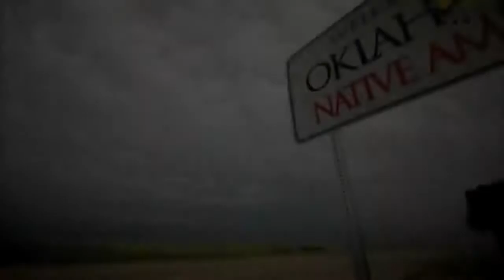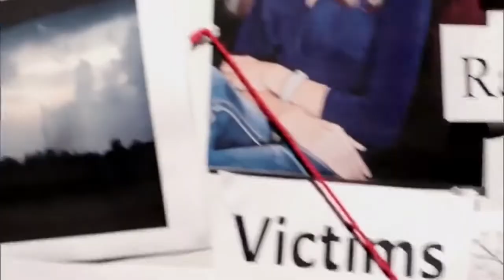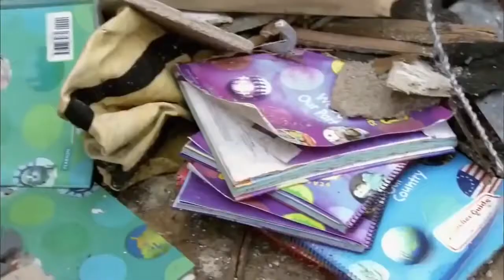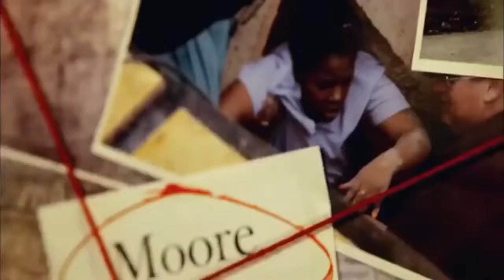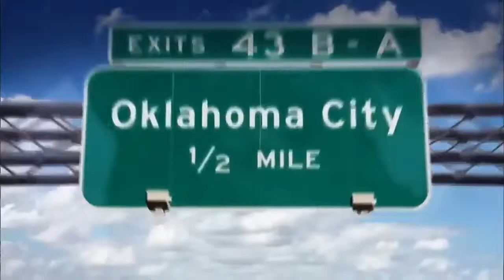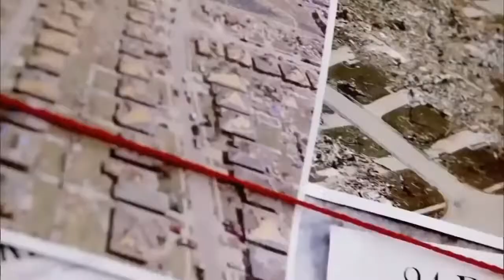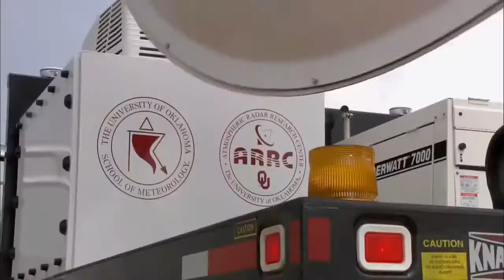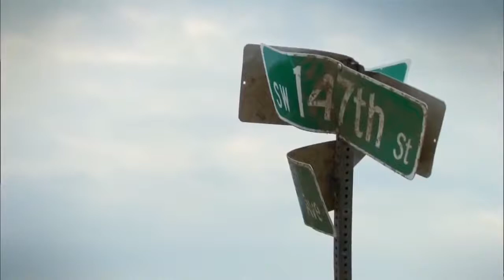Extreme up-close video of tornado near Wray, CO!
Extreme up-close footage of tornado just north of Wray, CO earlier today! Uploading 360 video from inside the outer circulation next. More to come!